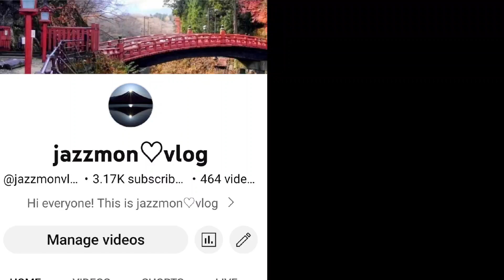filipina worker's living in japan